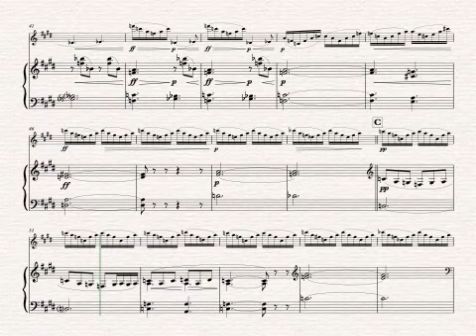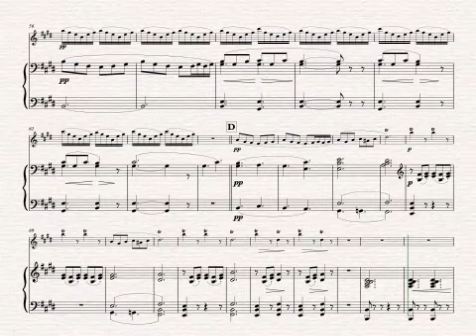"Morning Mood" arranged for Flute and Piano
From Edvard Grieg's Peer Gynt Suite No. 1, "Morning mood" arranged for flute and piano. This arrangement would also be suitable for oboe and violin too!